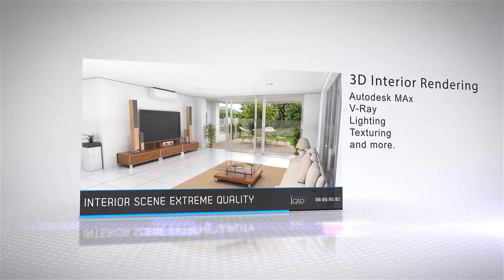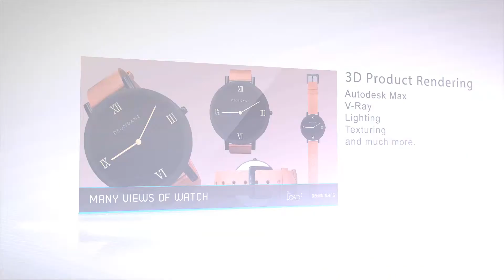3d Render work